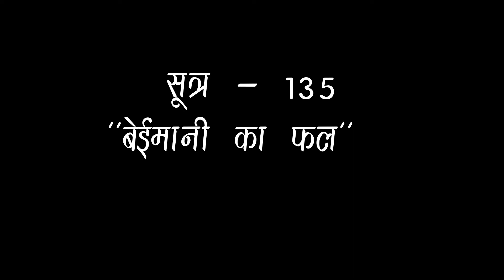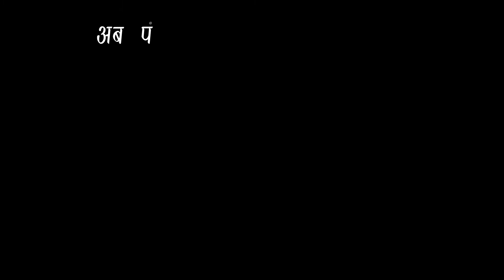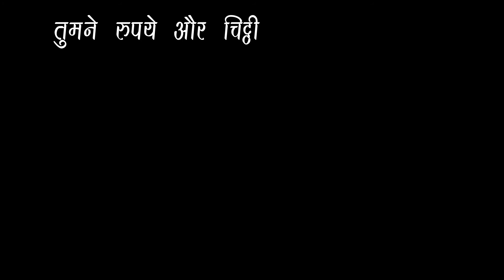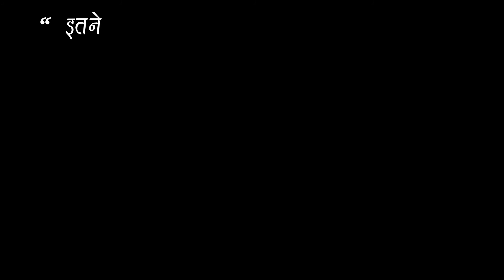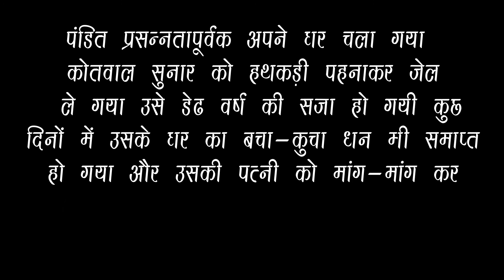"बेईमानी का फल" || सूत्र - 135